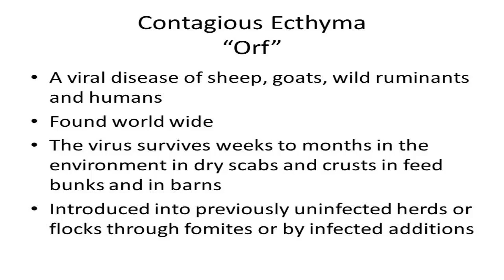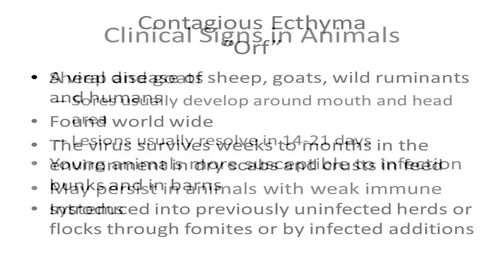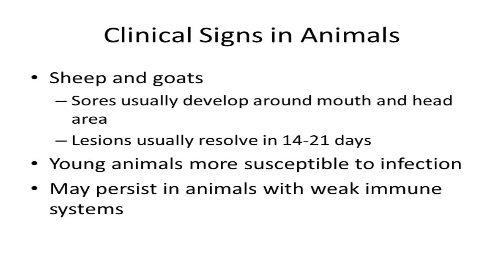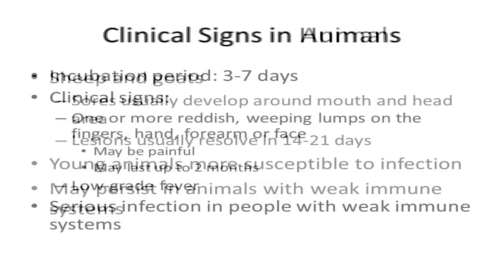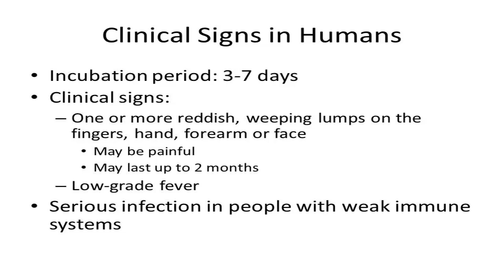3.1 – Contagious Ecthyma (Orf): Clinical Signs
Clinical Signs of Orf